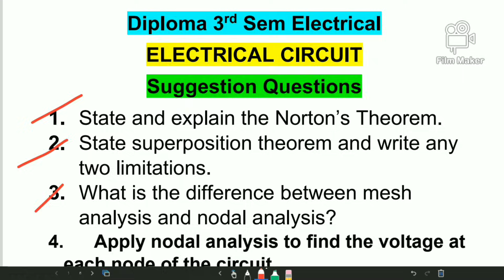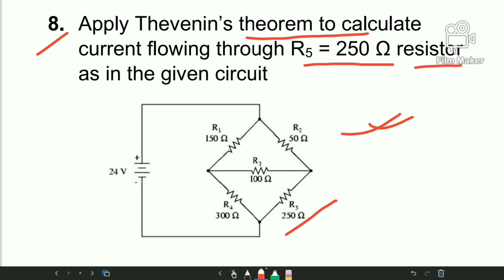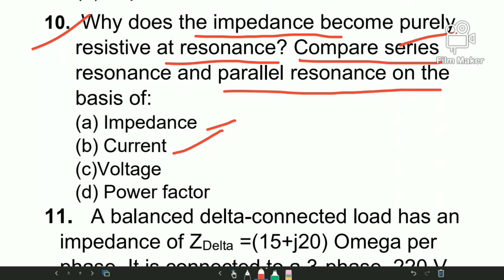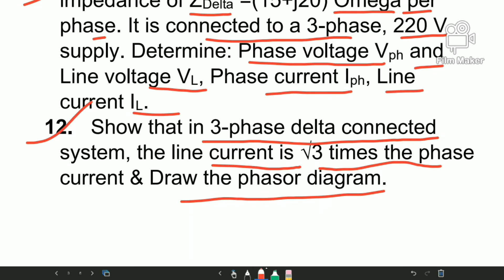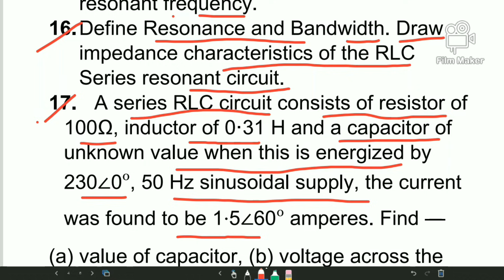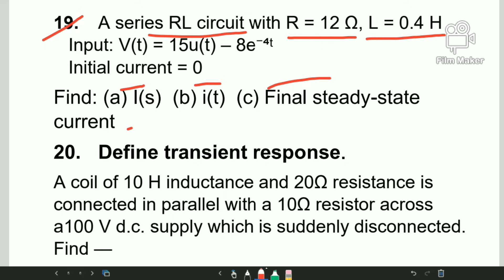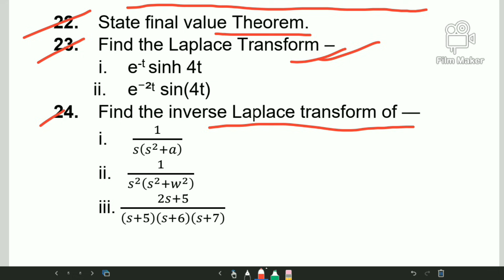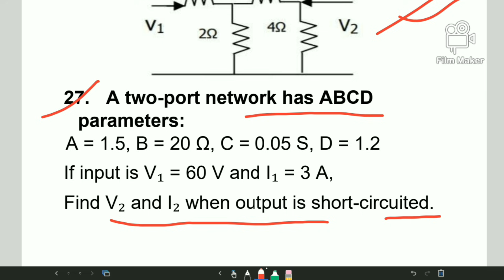Electrical Circuit Suggestion Questions 2026| Diploma 3rd Sem Electrical | Most Important WBSCTE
This video brings the MOST IMPORTANT, UNIQUE & EXPECTED SUGGESTION QUESTIONS for the 2025 Semester Exam, prepared from Previous Year Questions (PYQ), exam trends and latest syllabus.

This is the perfect revision video for all Diploma Electrical students (WBSCTE, BTE, SBTE, MSBTE)
Polytechnic 3rd semester students
Anyone preparing for Electrical Circuit exams